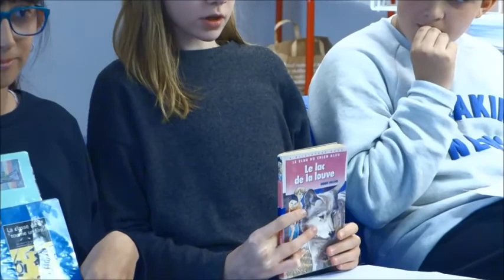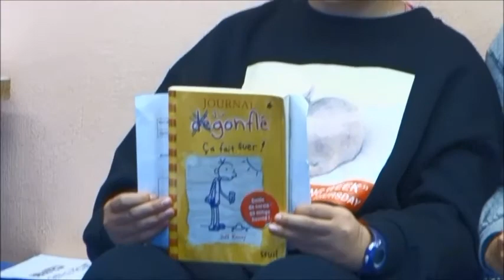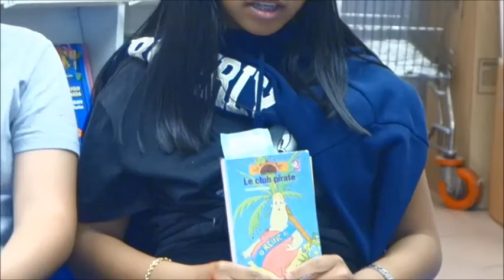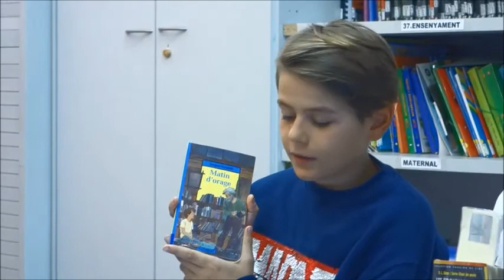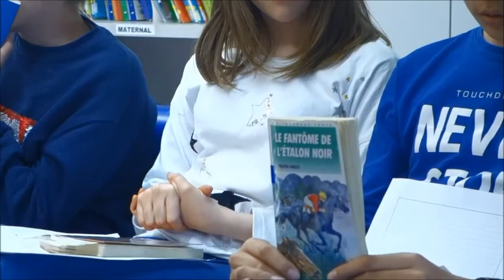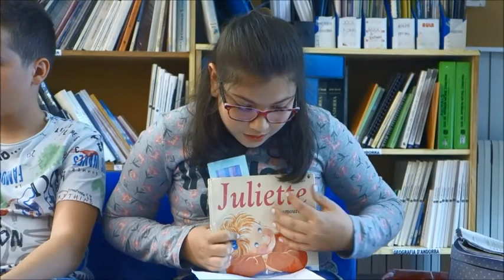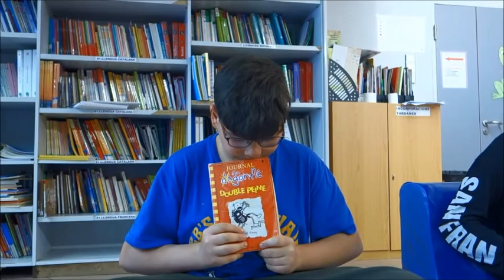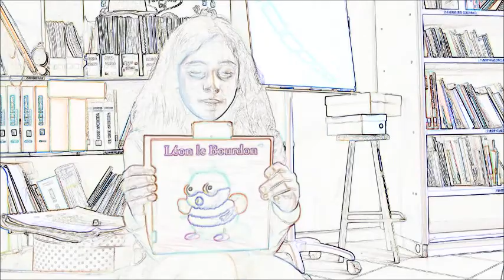Je vous Présente un livre 18-19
Activitat "Je vous Présente un livre" 6ème  Llengua francesa-Biblioteca